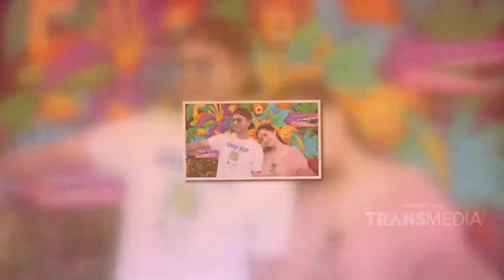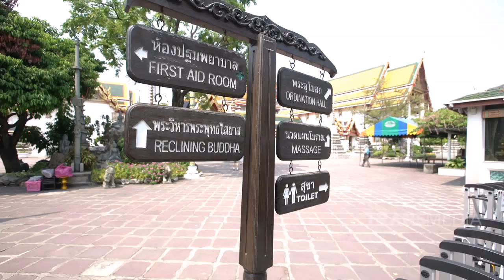FULL | JANJI SUCI Special Rafathar (10/5/19)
JANJI SUCI
TAYANG SETIAP SABTU - MINGGU PUKUL 17.00 WIB
Kehebohan raffi dan gigi dalam menjalani kehidupan pernikahan.
Ditambah lagi keseruan bersama rafatar sang buah hati.
Semua terekam dari segala sisi mulai dari kemesraan hingga kejutan.